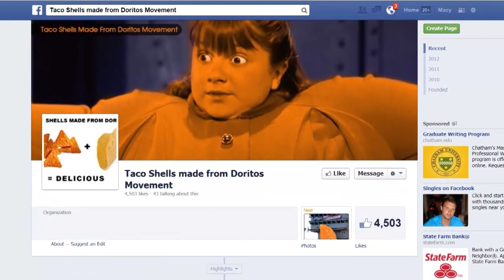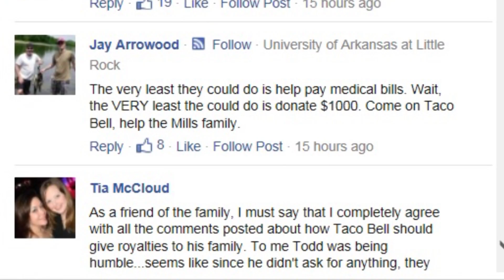Man remembered for helping inspire Doritos taco idea for Taco Bell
In December 2013, Macy Jenkins told the story of Todd Mills who was remembered by his friends and co-workers for helping inspire the creation of the popular Doritos taco at Taco Bell.